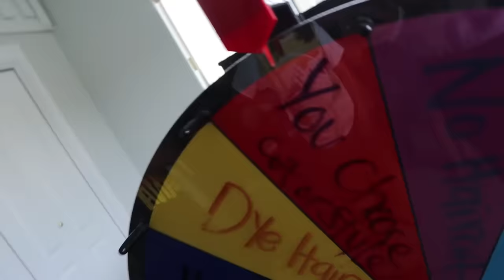Spinning the WHEEL & DYEING or CUTTING our HAIR! Who got the MULLET?!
Turning our HOME into a SALON! Watch this next video to support our family

Welcome to The Ohana Adventure!

MAIL to:
250 North Redcliffs DR, 4B #366

Mom - Rachel
Dad - Jase
Klai 16
Rykel 14
Shae 13
Wyatt 11
Evelin 9
Cora 7